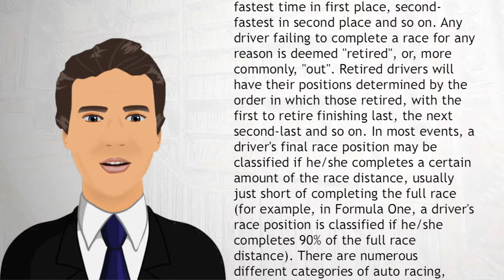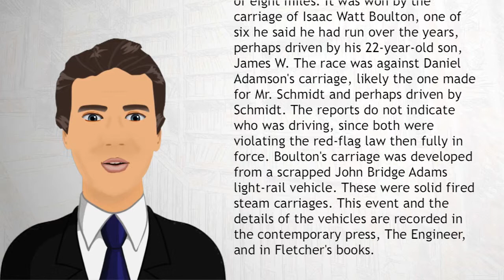Automobile Racing - Wiki Videos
Auto racing (also known as car racing, motor racing or automobile racing) is a sport involving the racing of automobiles for competition. The main aim of an individual event is to set the fastest time in a set number of laps or time limit.